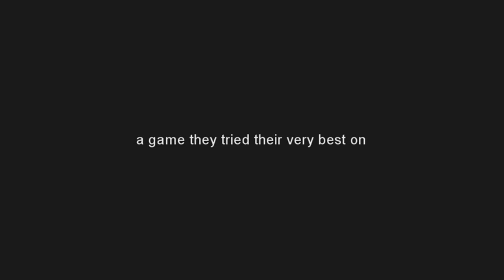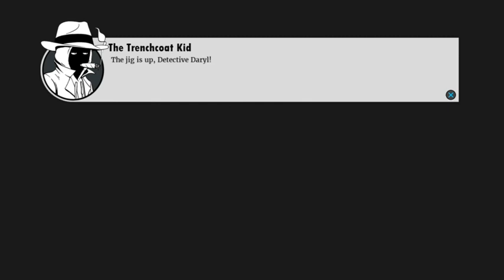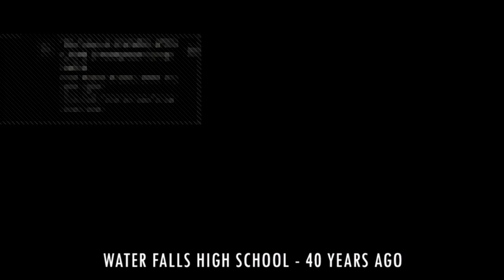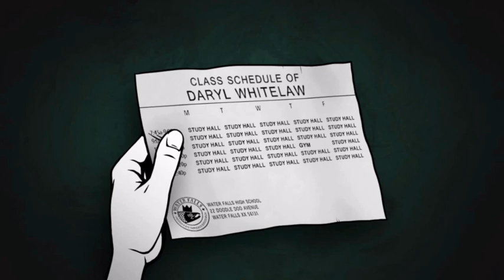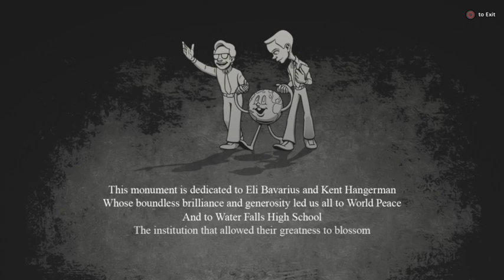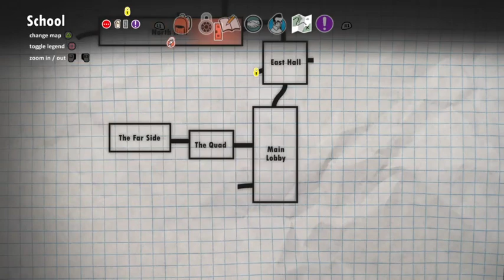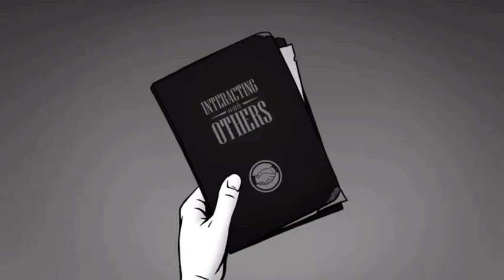[Twosdays with Twinkle] Super Daryl Deluxe